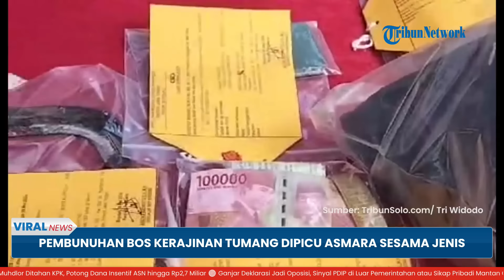Asmara Sesama Jenis Bikin Nyawa Bos Tumang Boyolali Melayang, Dibunuh Pacar Gay Usai 'Berhubungan'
TRIBUN-VIDEO.COM - Bos kerajinan tembaga Tumang Boyolali, Bayu Handono (36) menjadi korban pembunuhan berencana.

Kapolda Jawa Tengah, Irjen Pol Ahmad Luthfi mengatakan pelaku berinisial IR alias Irwan membunuh korban karena ada hubungan asmara sesama jenis.

Pelaku IR berperan sebagai laki-laki, sementara korban sebagai perempuan.

Keduanya sudah tiga kali berhubungan badan layaknya suami isteri.

Setiap kali berhubungan badan, ia akan mendapat upah sebesar Rp 200 ribu.

Namun kali ketiga, pelaku meminta imbalan Rp 500 ribu.

Korban pun menolak, dan berakhir dibunuh oleh IR.

Pelaku sendiri telah merencanakan pembunuhan terhadap bos kerajinan Tumang tersebut dengan menyiapkan sebuah celurit dari rumah.

Setelah menolak membayar Rp 500 ribu, pelaku langsung membacok korban.

Melihat korban masih bernapas, IR memukul kepala Bayu menggunakan palu yang berada di rumah korban sebanyak 10 kali.

Pelaku langsung menggasak harta benda korban seperti sepeda motor Honda PCX, jam tangan, hingga uang Rp 200 ribu.(*)

Artikel ini telah tayang di TribunSolo.com dengan judul BREAKING NEWS: Pembunuhan Bos Kerajinan Tumang Boyolali Ternyata Dipicu Asmara Sesama Jenis,

Host: Saradita
VP: Indra